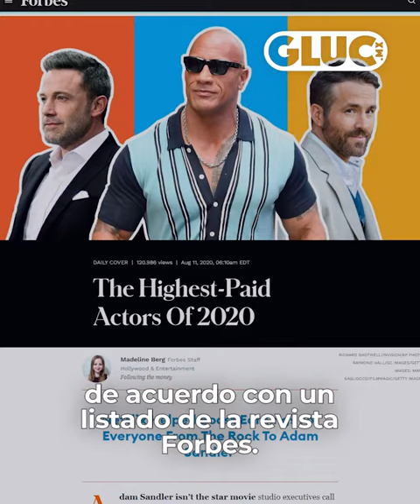GLUC | ÉL ES EL ACTOR MEJOR PAGADO DE 2020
¿Te lo imaginabas? 💰 ¡Hollywood se puso 'duro como roca'! con Dwayne Johnson 💪🪨